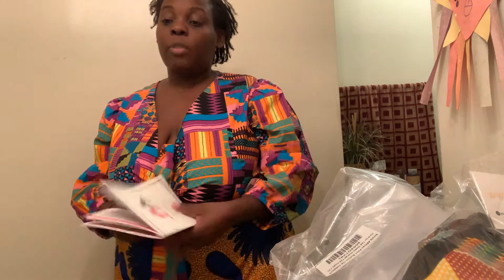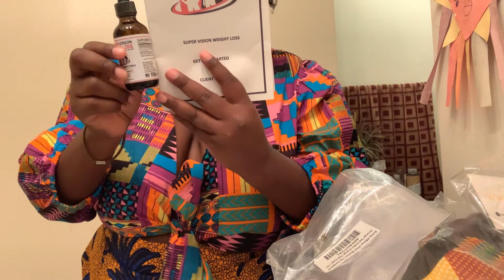African D’Iyanu haul & new diet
I share my newest upgrade to making videos until I can get my blogging camera, my newest diet trend, and yes another African haul🔥

to find all the Africian clothing pieces🔥

If you want to donate to my page to help grow my plateform into better context it's highly appreciated It💋